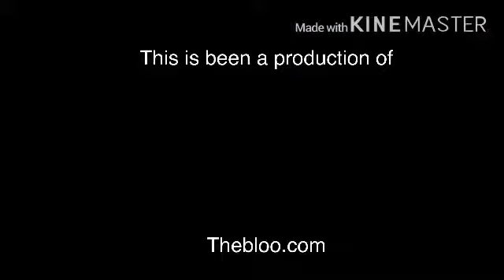Closing logos Gary and his demons (1993 S1)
Taken from season one of the nickelodeon version of Gary and his demons the way better version than the original show from Mondo media
Release date
December 18th 1993-present
Networks nickelodeon night block MTV and Comedy Central
 Rated:TV MA LSV